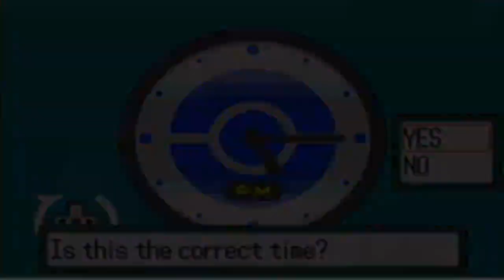Pokemon Sapphire Episode 1: The Hoenn Region!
We start our new LP!